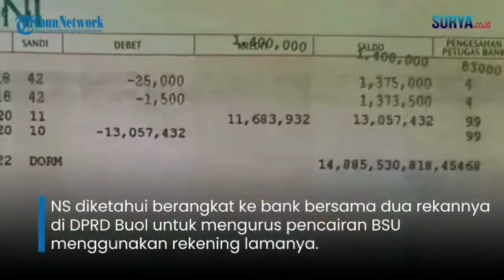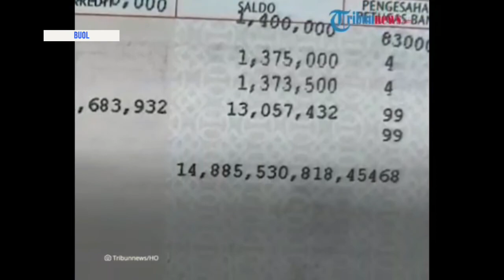Honorer di Buol Sulawesi Tengah Kaget Saldo Tabungan Jadi Rp 14,8 Triliun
Seorang honorer di Sekretariat DPRD Buol, Sulawesi Tengah terkejut lantaran buku rekeningnya tercetak angka hingga Rp 14,8 triliun.

Peristiwa ini terjadi saat pegawai honorer tersebut hendak mencairkan bantuan subsidi upah (BSU) menggunakan rekening lamanya.

Rupanya hal tersebut karena adanya kesalahan teknis yang terjadi saat mencetak buku rekening.

Peristiwa ini dialami oleh pegawai honorer berinisial NS seusai melakukan aktivasi rekening lamanya yang sudah lama tak terpakai.

Dilansir TribunPalu, Selasa (27/9), kejadian ini bermula ketika NS dan dua temannya di DPRD Buol hendak mengurus pencairan BSU pada Rabu (21/9).

Untuk diketahui, rekening milik NS dibuat pada 2018 dan terakhir digunakan pada 2020 lalu.

Lantaran sudah lama tak digunakan, NS harus menyetor sebesar Rp 100 ribu untuk aktivasi.

Saat menerima buku tabungannya, NS merasa terkejut dengan angka yang tercetak, karena jumlahnya sangat fantastis.

Peristiwa ini kemudian diceritakan NS kepada teman-teman dan suaminya.

NS dan suaminya sempat berencana pergi ke bank untuk mengonfirmasi, namun lantaran kesibukan, maka hal itu tertunda.

Sementara itu, dikutip dari Kompas.com, Sekretaris DPRD Kabupaten Buol, Munawir menerangkan, kasus ini diselesaikan dengan mediasi pada Senin (26/9).

Pihak bank mengakui ada kesalahan teknis yang terjadi dan menyampaikan permintaan maaf.

Kesalahan teknis terdapat pada perangkat printer komputer saat mencetak buku rekening NS.

NS sempat melaporkan peristiwa ini ke polisi karena ketakutan dengan saldo yang tidak wajar.

Namun kini laporan tersebut dicabut, dan pihak bank sepakat untuk mencoret cetakan rekening yang salah.